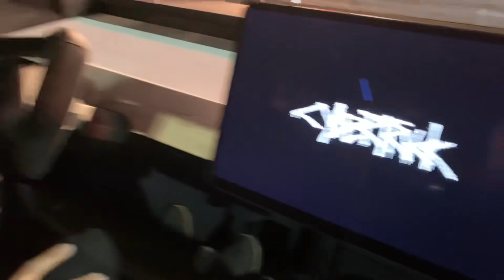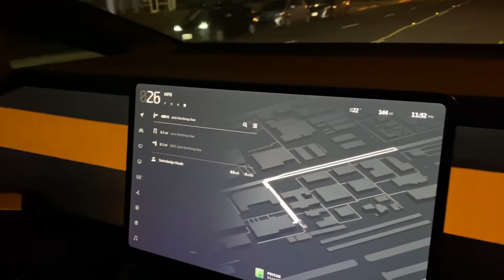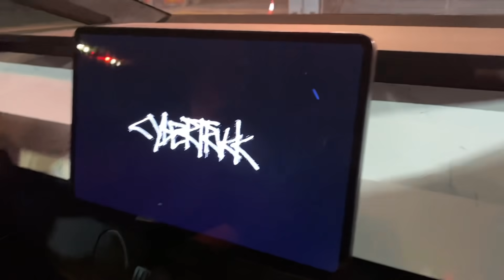Let’s Go For a Ride & Check Out The Inside & Floor it in the New Tesla Cybertruck!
) The Tesla Cybertruck will start at just $39,000 and Will Tow a Maximum of 14,000 pounds with a stunning maximum range of 500 miles. But what it like inside and what's it like when you floor it?